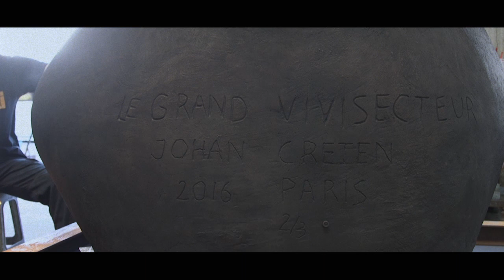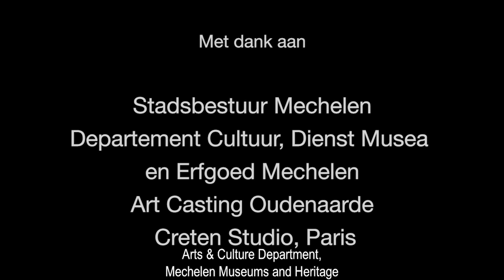Johan Creten Le Grand Vivisecteur MECHELEN BELGIUM with english subtitels